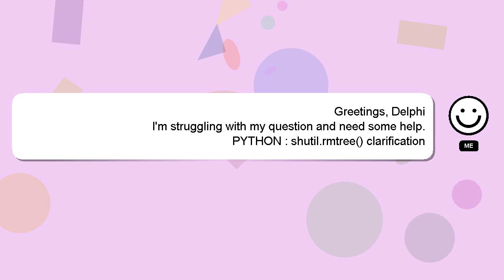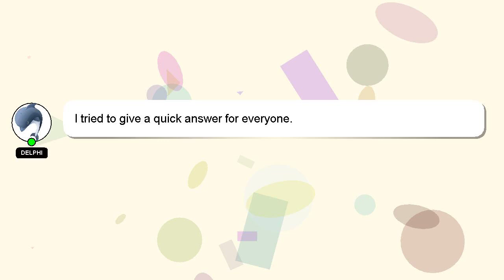PYTHON : shutil.rmtree() clarification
: clarification shutil.rmtree() PYTHON